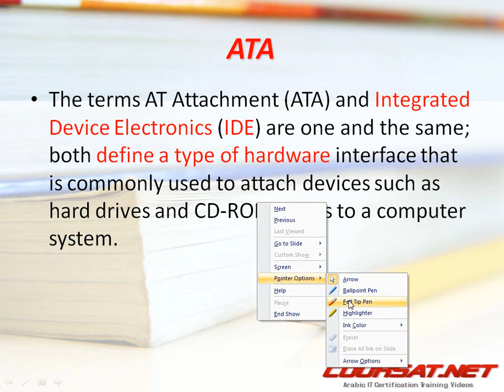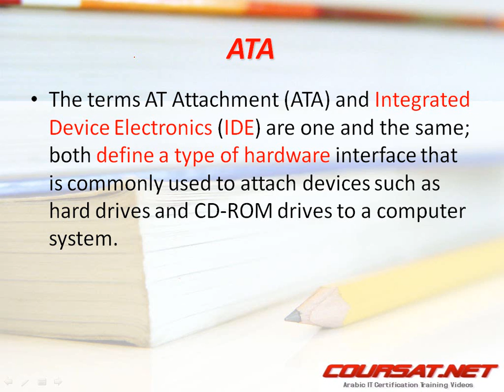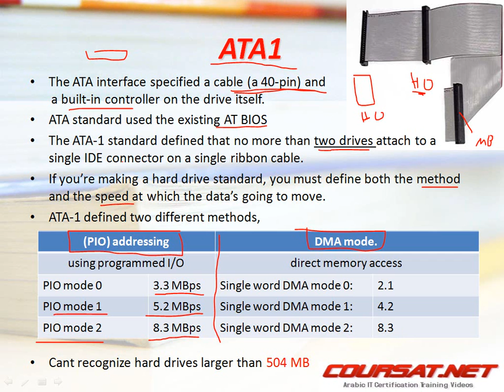المحاضرة التاسعة_1